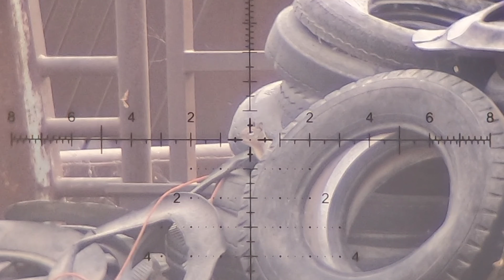LaserBeam vs Golf ball || A.O.A. ¡Con subtítulos en Español!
Hello friends, I want to thank everyone for your best wishes with my dayghter and all your support.
On this video, I decided to test my luck shooting a golf ball at 192 yards, I hope you enjoy the video. Thank you.

Que tal amigas y amigos, quiero dar las gracias a cada uno por desearme lo mejor con mi hija y todo su apoyo.
En este video, quiero probar mi suerte tirándole a una pelota de golf a 175 metro, espero que disfruten el video. Gracias.